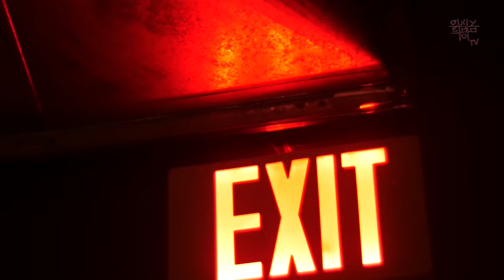KULIKOVSKY - BURNING UP [OFFICIAL MUSIC VIDEO]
If U enjoy BURNING UP let me know!
Burning Up exposes those weekend nights feelings where "everything is possible".
It's a smash hit from Kulikovsky,
This time super producer from Belarus mixes catchy bell hooks, grungy bassline, rolling arpeggios and amazing vocal work.
10 out of 10.

FOR THE LIFE TIME
FOR THE NIGHT
I’VE GOT TO HAVE U
FOR ALL LIFETIME
AI YAYAYAI

I’VE GOT THIS VIBE FOR U
I’M BURNING UP
GOT THIS DESIGN FOR U
ITS WARMING UP
FEEL THIS CONNECTION TO U
DON’T MISS THE BUZZ
DON’T MISS THE STOP
TO SOMEONE ELSE

ITS WARMING UP
LET’S BURNING UP

X 2

LET’S BURNING UP

X 6

I’M BURNING UP
ITS WARMING UP
TO SOMEONE ELSE

FOR THE NIGHT
I GOT TO HAVE U
FOR ALL LIFETIME

I’M BURNING UP
IT’S WARMING UP
TO SOMEONE ELSE

FOR THE NIGHT
FOR ALL LIFETIME
AI YAYAYAI

I’M BURNING UP
ITS WARMING UP
TO SOMEONE ELSE

ITS WARMING UP
LET’S BURNING UP

X 2

LET’S BURNING UP

X 6

I’M BURNING UP
ITS WARMING UP
TO SOMEONE ELSE

FOR THE NIGHT
FOR ALL LIFETIME

I’M BURNING UP
IT’S WARMING UP
TO SOMEONE ELSE